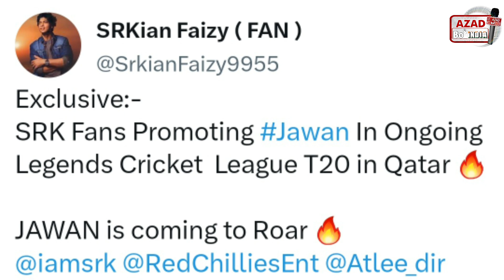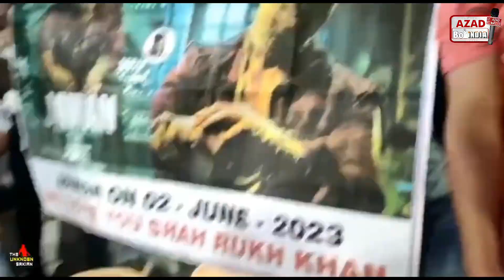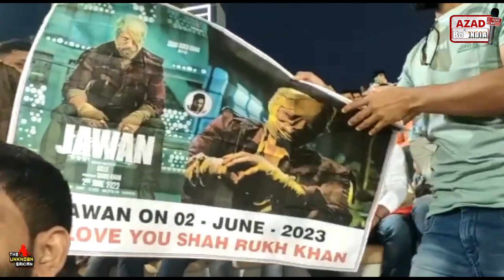कतर के स्टेडियम में जवान मूवी का प्रमोशन | shahrukh khan fans promote jawan in qatar stadium | srk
कतर के स्टेडियम में जवान मूवी का प्रमोशन
shahrukh khan fans promote jawan in qatar stadium
srk